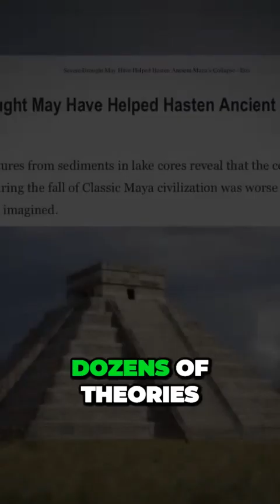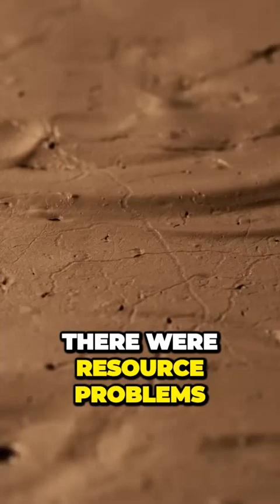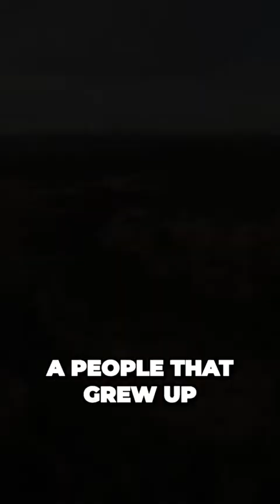The Shocking Truth Behind the Civilization That Disappeared Without a Trace